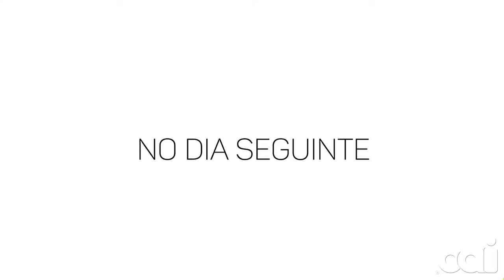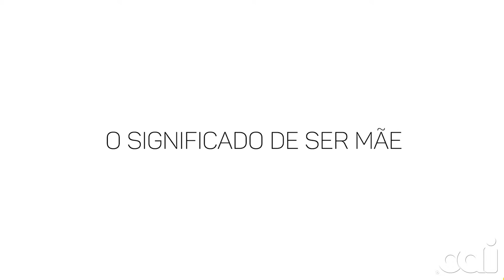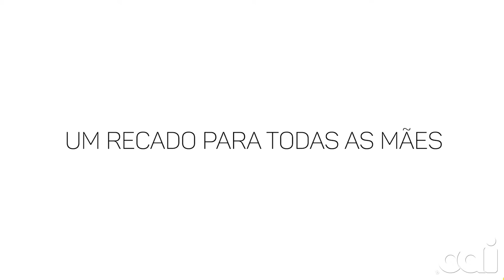Especial Dia das Mães OAI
Um sorteio cheio de surpresas que resultou em um dia super emocionante, mostrando que um dos pontos mais incríveis de beleza que pode existir em uma mulher é ela ser Mãe.